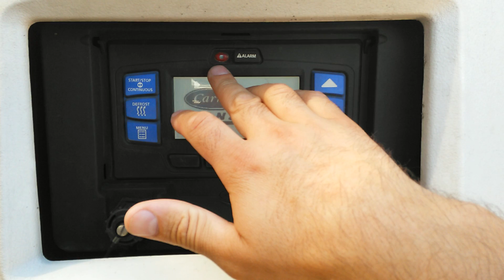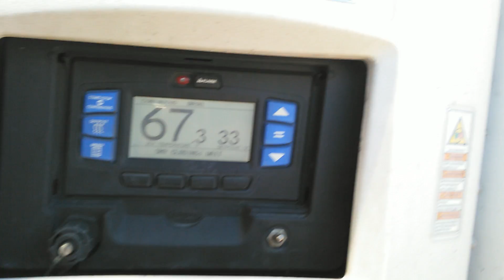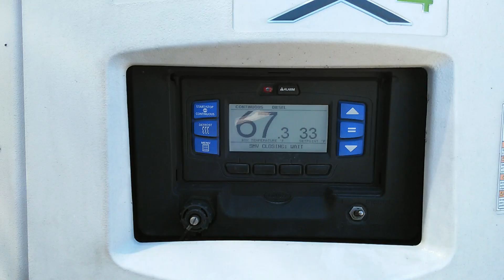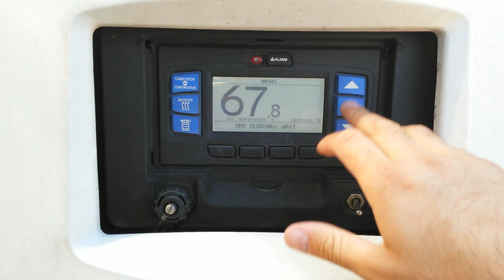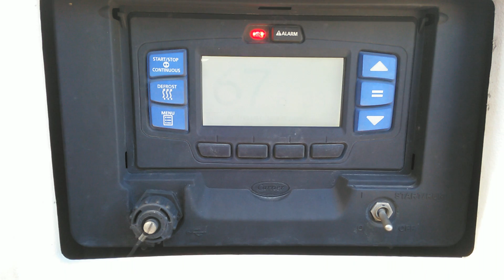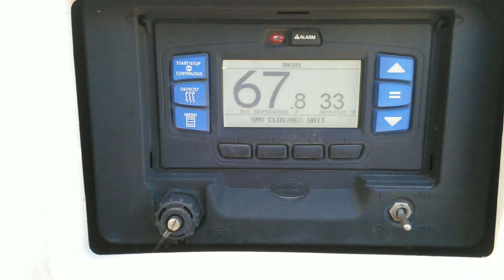Реф. TERMO KING.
Работа рефрежиратора. TERMO KING 2015